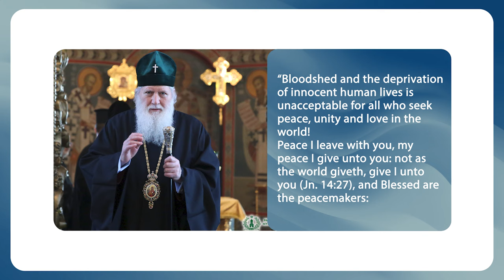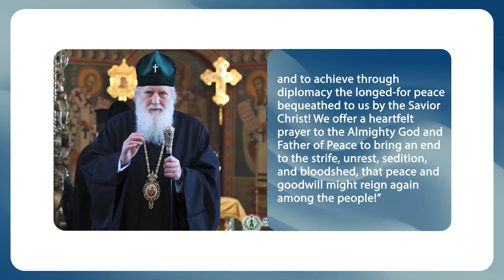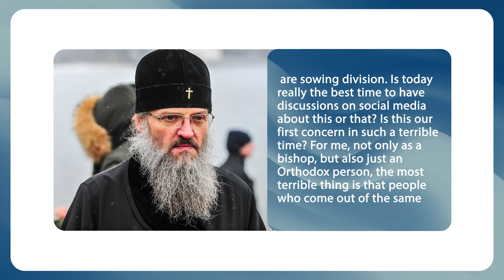Calls for Peace, Unity of the Orthodox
The Bulgarian Patriarch Neofit is calling to put aside the disagreements.
The Russian, Moldavian, Romanian, Georgian, Polish and Serbian Churches have united in their desire to help those in need!
Metropolitan Luke of Zaporozhye has urged the clergy not to participate in conflicts and not to let current events separate loved ones!

0:00 Appeal of the Bulgarian Patriarch Neofit
1:53 How do Orthodox Churches throughout Eastern Europe help the refugees?
4:28 Appeal of Metropolitan Luke of Zaporozhye to the clergy